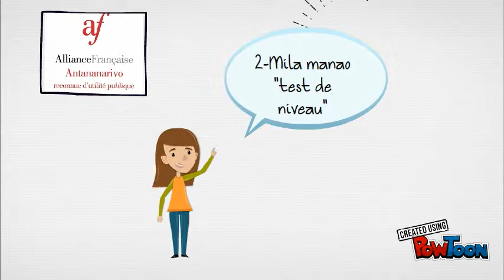Comment suivre des cours à l'Alliance française ?